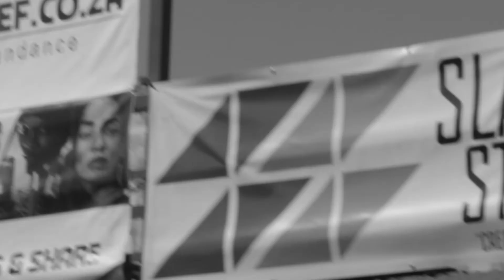Sisters In Hip Hop - Delta The Leo